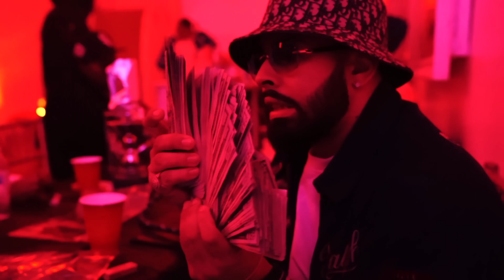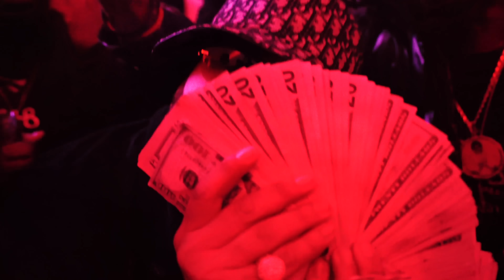Cashy Cash x Shootavelle - Fox 5 (Official Music Video)[Shot by: @ControverseNYC]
CASHY CASH IS BACK WITH ANOTHER BANGER FEATURING NATIVE BRONX RAPPER SHOOTAVELLE. OFF OF HIS NEW ALBUM "RICHER THAN MY OPPS" STREAM RICHER THAN MY OPPS ON ALL STREAMING PLATFORMS NOW!